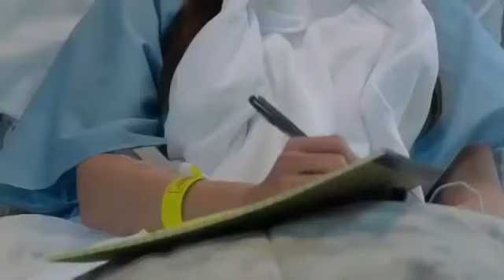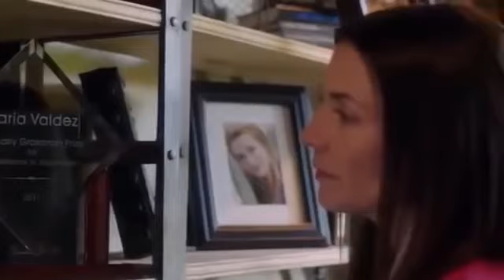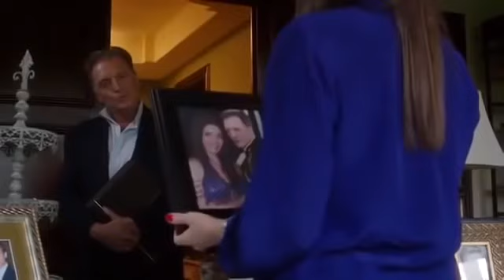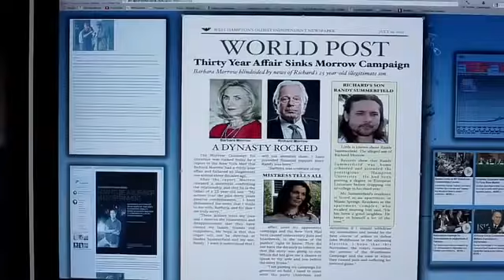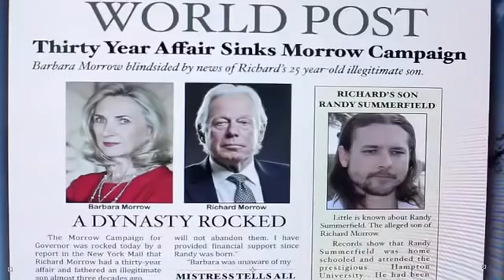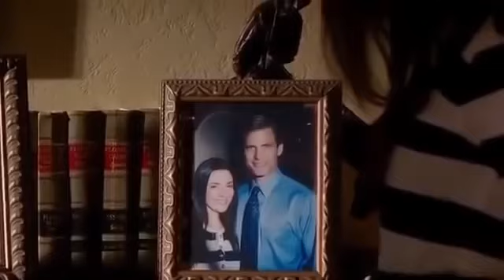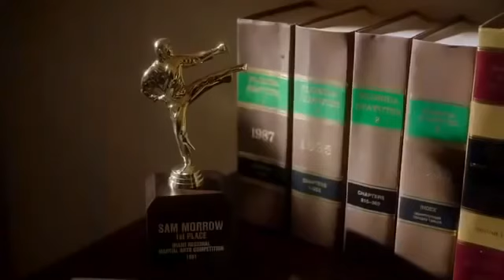Katil Kim Korku Filmi Türkçe Dublaj Film Tek Parça Film Tek Part Film